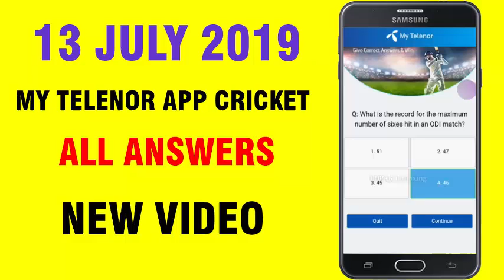Q: What is the record for the maximum number of sixes hit in an ODI match?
All Questions:
Q: The players of which team have scored the most number of 100s in world cups?

Q : who was the fastest to take 50 wickets in the world cup?

Q: who has the highest ODI average in England?

Q: which player has not been involved in 5100+ partnerships in world cup?

My telenor app cricket answer 13 july 2019 all questions
My telenor app cricket quiz answer 13 july 2019 questions
My telenor app cricket quiz win and play answer 13 July 2019
My telenor app cricket quiz win and play upto 2gb answer 13 July 2019 questions  questions

My telenor app cricket win and play  answer 13-july 2019 questions
My telenor app cricket answer 13 july 2019 questions | Play and win
My telenor app 13 july answers
play and win 13 july  answers
play and win telenor 13 July answers
play and win cricket quiz 13 july 2019 answers
play and win 13 july 2019
play and win my telenor cricket 13 july 2019
 Free internet, :
my telenor apps free internet,
 Daily, Internet, Answer|play, Correct,
 Questions, All, App, Telenor, My,
June, Today, Play and win today question answer,
 2gb free internet
Aaj k sawalon k jawab my Telenor
Aaj dy jawab my telenor dy
13 July 2019 All Questions Answer
Get Free Internet on Telenor